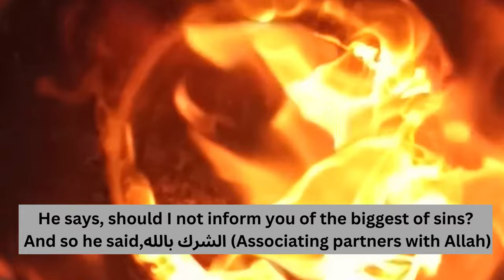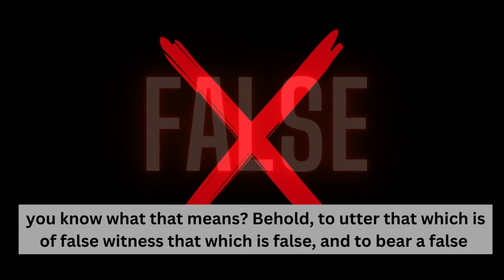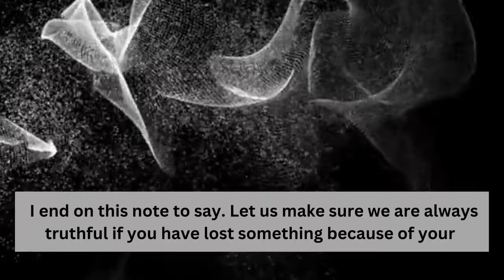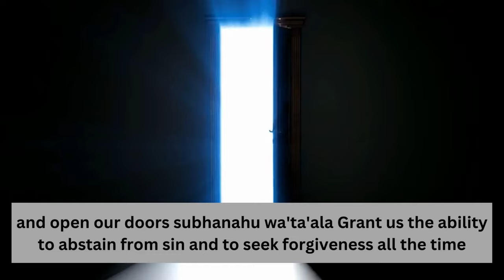3 Biggest sins in Islam | Akbarul Kabair أكبر الكبائر | Every Muslim Should Know | Mufti Menk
Every Muslim should follow this
Avoid these three biggest sins
Polytheism-Associate Partners with Allah
Disobey Parents (Rights of Parents)
False Witness

Islamic Lecture By Mufti Menk

The Audio of this video is taken from  the channel  @AathifNoor

JazakAllah Khair